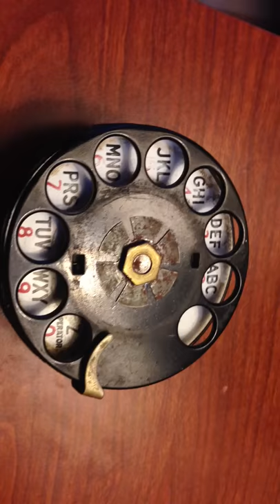WE 4H Dial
Showing spin and return